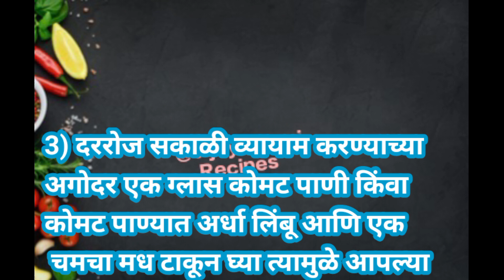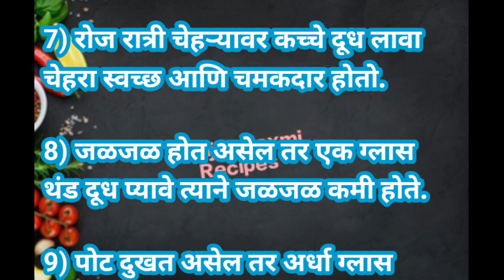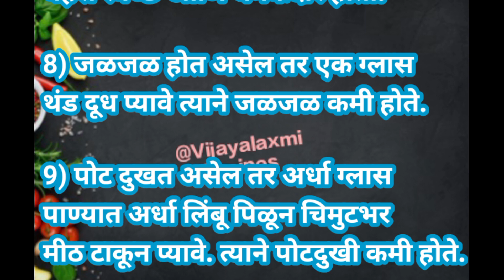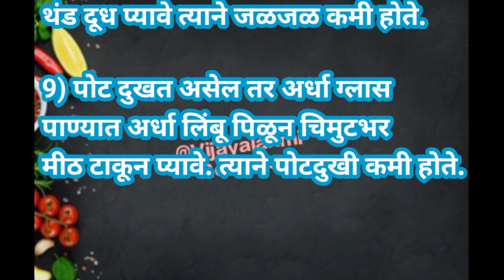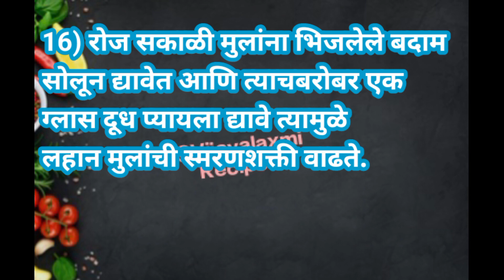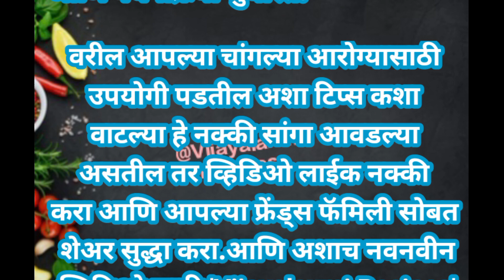💐निरोगी आरोग्यासाठी महत्त्वाच्या खास 21 टिप्स|KitchenTips|Cookingtips|Kitchen tips in Marathi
निरोगी आरोग्यासाठी महत्त्वाच्या खास 21 टिप्स👌|kitchen tips|cooking tips|किचन टिप्स|cooking hack

kitchen tips, kitchen hack, किचन टिप्स, किचन हॅक, kitchensavingtips, kitchensavingtips&tricks, kitchentimesavingtips, easykitchentips,